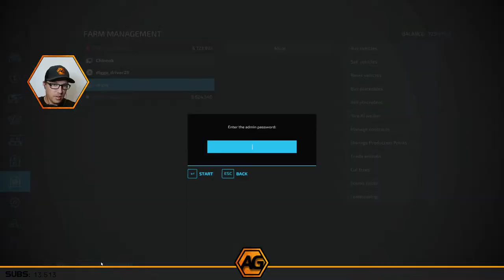🔴LIVE 🔴MULTIPLAYER LOGGING - Platinum Expansion Launch - Farm Sim 22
The Platinum Expansion is here! So what better way to welcome it in than with a multiplayer stream and some community logging! Come along and join the fun - server details can be found in the discord server

The Platinum Expansion releases this week - Make sure you have preordered your copy

Keep track of FS22 Map releases, with the FS22 Map Directory

Looking for 3rd party mods - then check out the FS22 Mods and Links Discord Server, with over 2,500 members and almost 100 modders sharing their original links and files direct to you